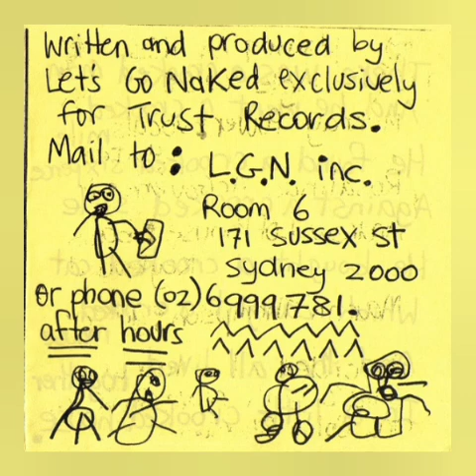Let's Go Naked_Three Limbs 1986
Let's Go Naked – Three Limbs

Format:Vinyl, Single, 7", 45 RPM

Country:Australia

Released:1986

Genre:Rock

Style:Indie Rock